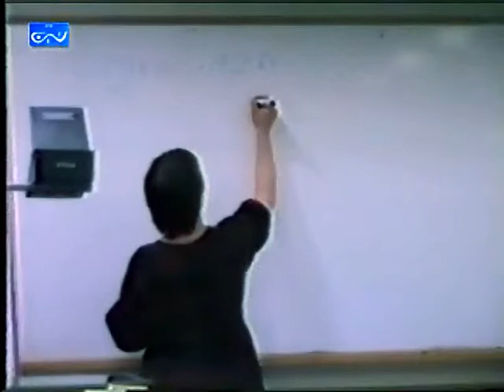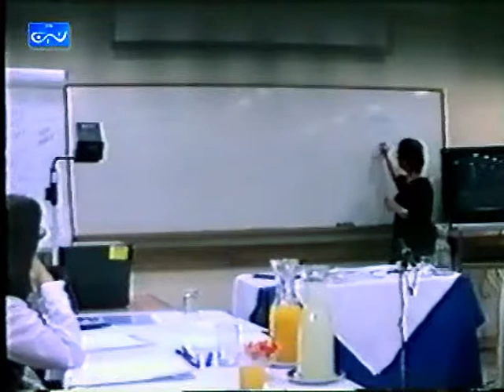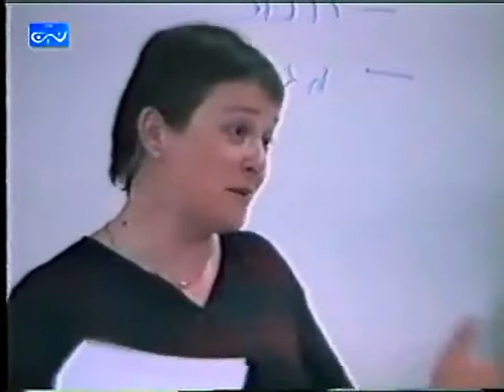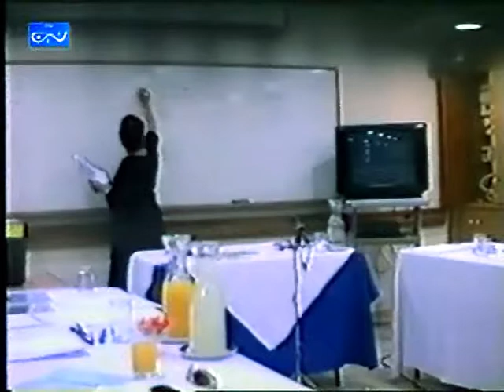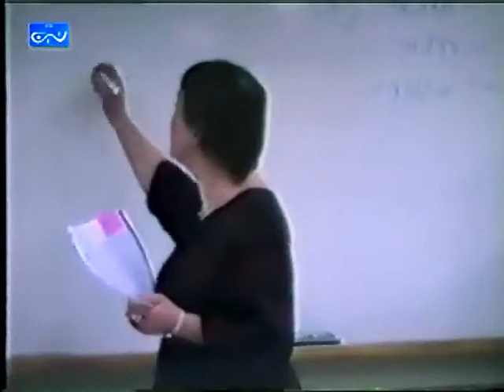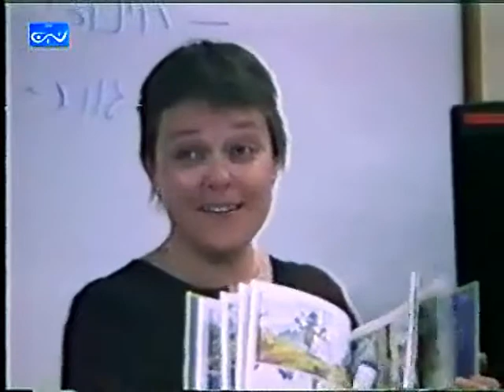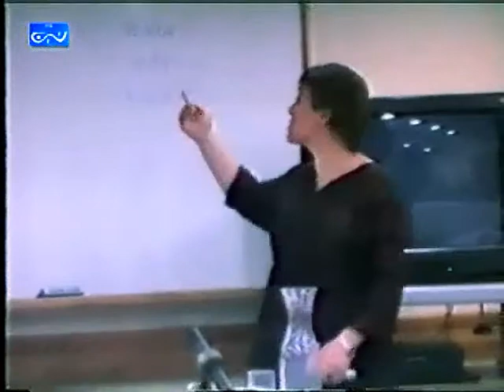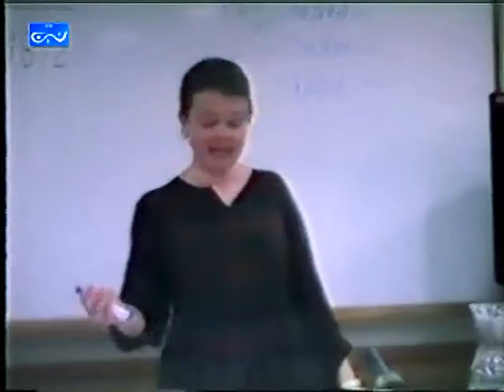OpnU Red Ridinghood כיפה-אדומה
שיעור לדוגמה  בסדנה  של האוניברסיטה הפתוחה,  גירסאות  שונות  של סיפור
כיפה-אדומה.